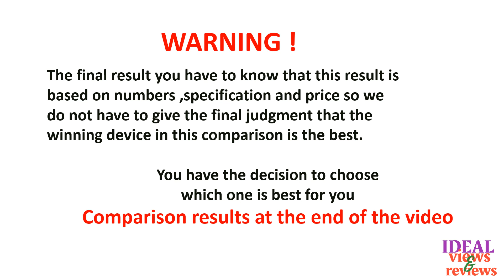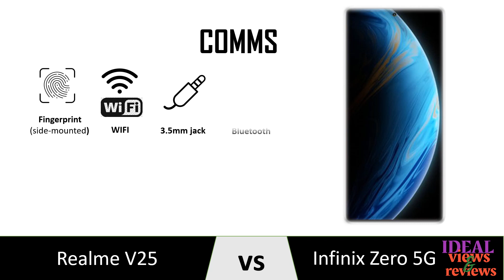Realme V25 vs Infinix Zero 5G review // Infinix Zero 5G and Realme V25 comparison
Realme V25 vs Infinix Zero 5G specs review
Infinix Zero 5G and Realme V25  specs review

Đánh giá Realme V25 và Infinix Zero 5G // So sánh Infinix Zero 5G và Realme V25
Đánh giá thông số kỹ thuật Realme V25 và Infinix Zero 5G
Đánh giá thông số kỹ thuật Infinix Zero 5G và Realme V25